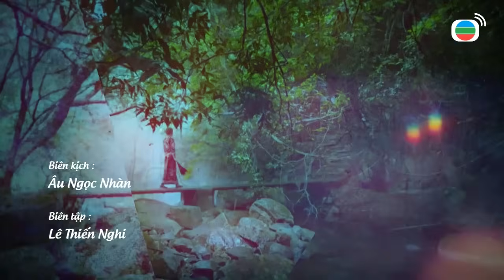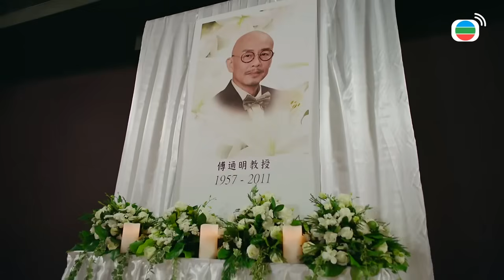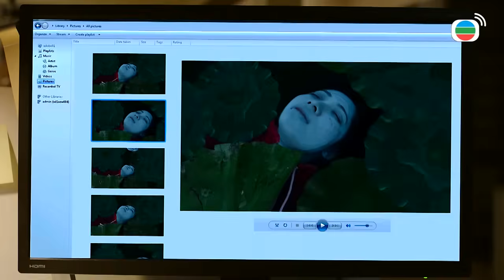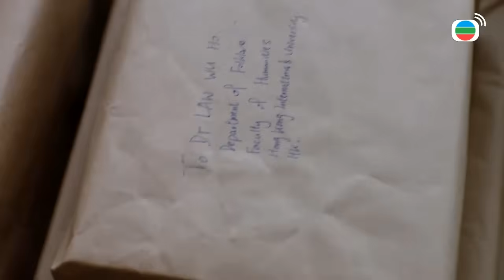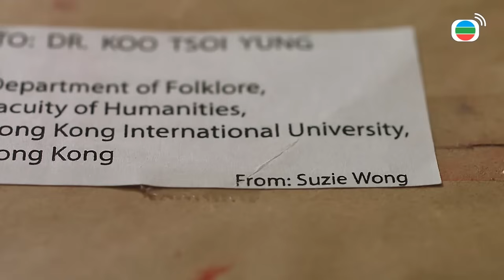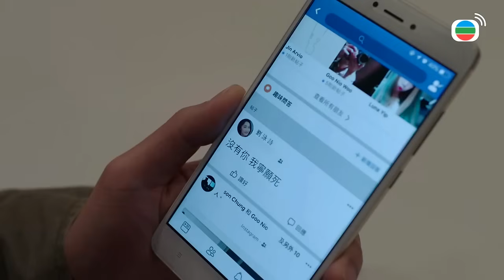[LIVE] Mười Hai Truyền Thuyết tập 3 | Tiêu Chính Nam, Lâm Hạ Vy, Trương Dĩnh Khang | TVB 2019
✨Vì lí do bản quyền, video này có thể sẽ bị mất một phần âm thanh/hình ảnh, mong quý khán giả thông cảm. Để có thể xem trước toàn bộ các phim phát sóng định kì trên kênh với đầy đủ âm thanh/hình ảnh, quý vị khán giả có thể đăng kí Thành Viên Vàng của Kênh TVB tiếng Việt tại đây ạ

Phim Mười Hai Truyền Thuyết | Diễn viên: Tiêu Chính Nam | Lâm Hạ Vy | Trương Dĩnh Khang | Lưu Bội Nguyệt | Lâm Tử Thiện | Tưởng Gia Mân | Kênh TVB tiếng Việt

✨Nội dung phim: Những câu chuyện truyền thuyết hư hư thực thực kết nối quá khứ và hiện tại. Cô nàng trợ lý giáo sư khoa dân tộc học Phan Đóa Lạp trong lúc tìm hiểu về những chuyện ma quái ở Tân Nương Đàm thì gặp phải chuyện kì quái và phát hiện có người lợi dụng truyền thuyết về Tân Nương Đàm để phạm tội. Pháp Lạp bèn hợp tác cùng với phóng viên Phó Tử Bác điều tra chân tướng sự thật, làm sáng tỏ thân phận bí ẩn của tân nương Hoàng Ngọc. Mặt khác, Lạp phát hiện Bác chính là con trai của thầy cô là giáo sư Phó Thông Minh – người vốn đã mất tích hơn bảy năm nay. Cả hai quyết định cùng nhau hoàn thành luận văn còn đang dang dở là “Hong Kong đô hội truyền thuyết”, và vô tình gặp phải những vụ án xảy ra giống như truyền thuyết đã kể, khiến họ phát hiện sự mất tích của giáo sư Phó vô cùng kì lạ bất thường. Trong quá trình điều tra này, cả hai cũng quen biết với cảnh sát Dịch Minh Hiền – nhân vật chính của vụ án “Hồ tiên hút trẻ sơ sinh”. Đóa Lạp bèn nhờ anh cùng điều tra vụ án năm xưa. Cũng cùng lúc này, Tử Bác phát hiện cha mình vẫn còn sống…